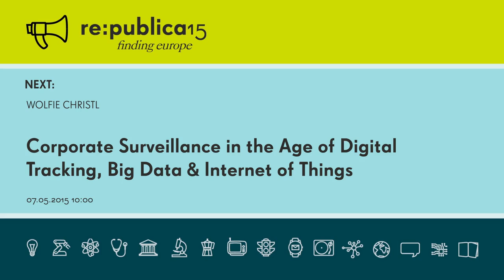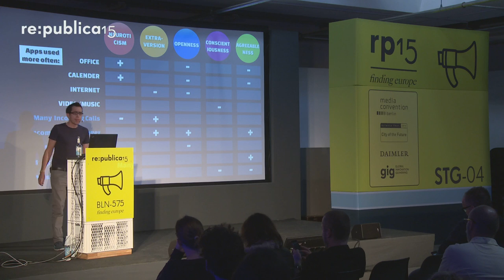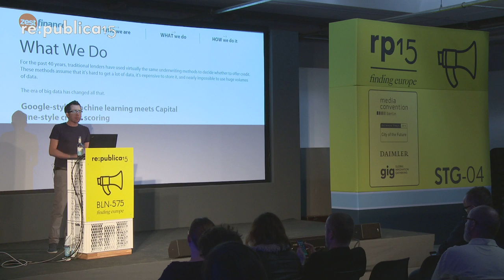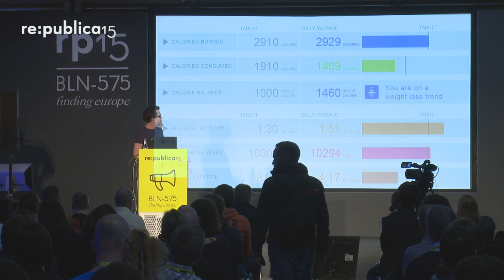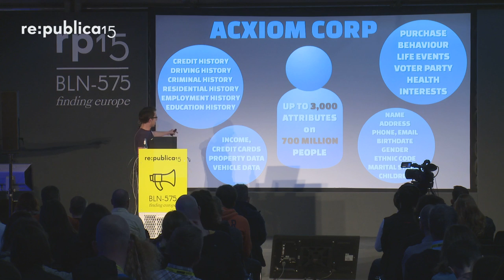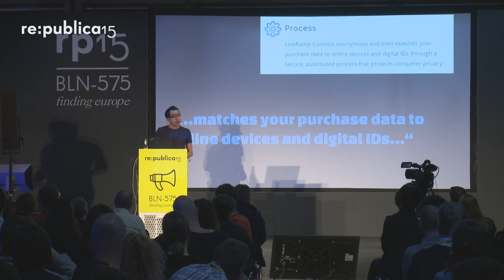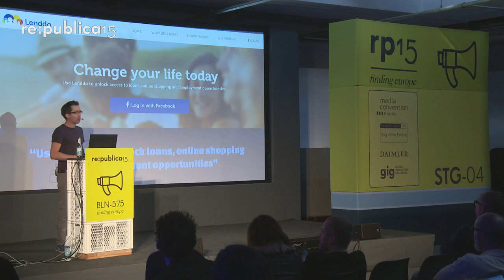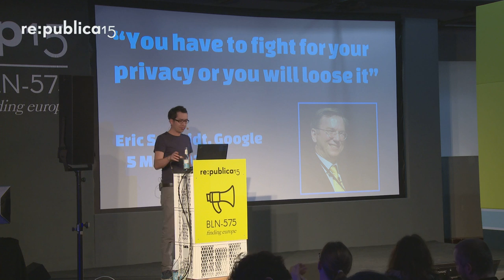re:publica 2015 - Wolfie Christl: Corporate Surveillance in the Age of Digital Tracking, Big Da...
Today virtually everything we do is monitored in some way. Nearly every device we use is connected to the Internet. Thousands of companies are analyzing our everyday behavior. Businesses are using this data to make predictions, to manage risk and to motivate behavioral change. To what extent do companies really track our daily lives in 2015? How is predictive analytics based on personal data already being used in the fields of insurance, banking and human resources? And what is to be done?